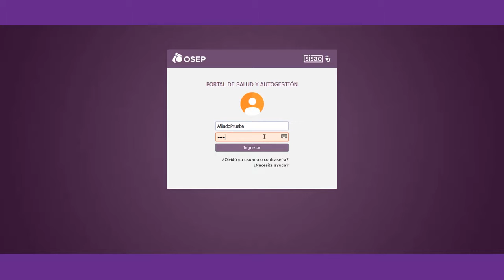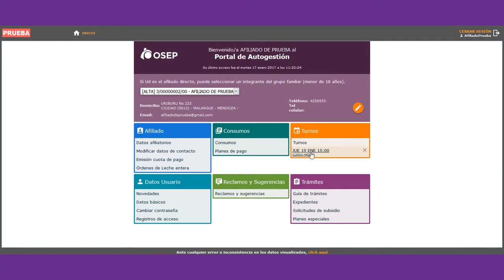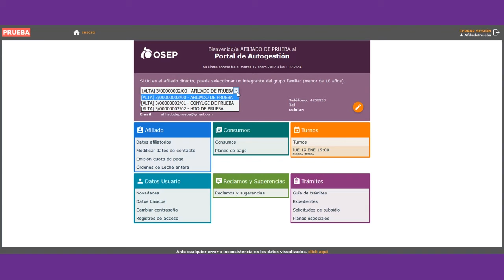PARA AHORRAR TIEMPO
Osep presentó el sistema de turnos web para toda la provincia. Desde la comodidad de tu casa y en simples clicks podrás obtener los turnos para las diferentes áreas médicas que ofrece la mutual.